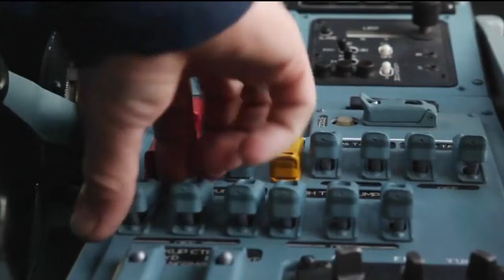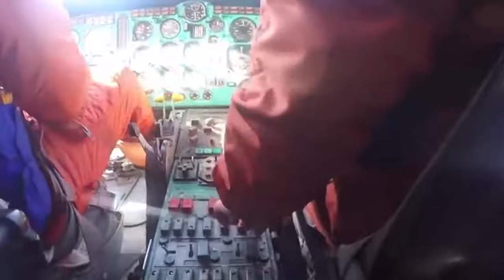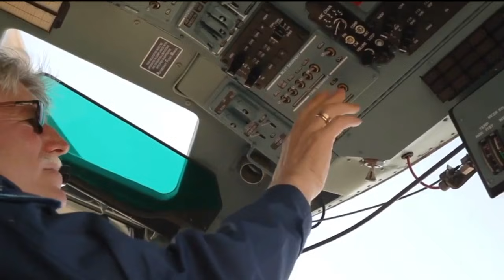KAMOV KA-27, Heli ASW era Soviet yang Tidak Memiliki Rotor Ekor